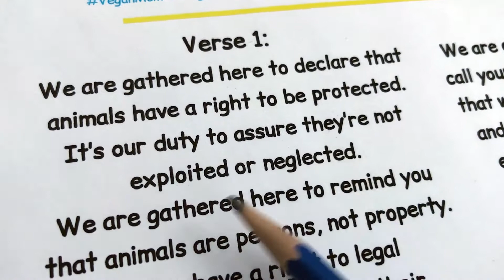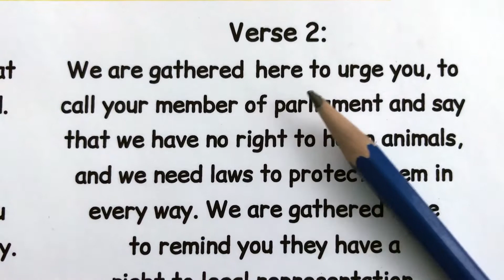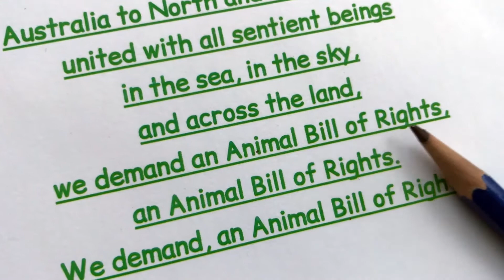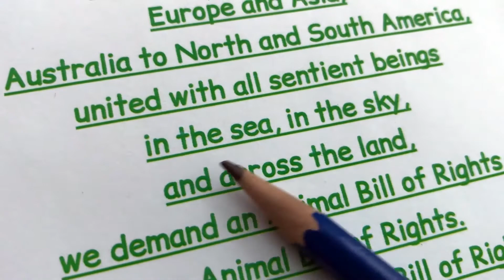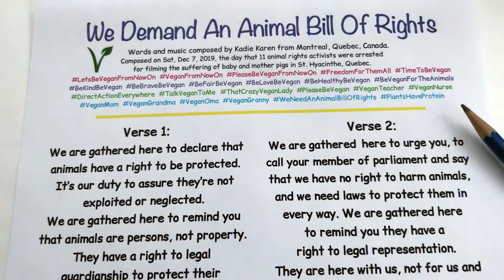We Demand An Animal Bill Of Rights!